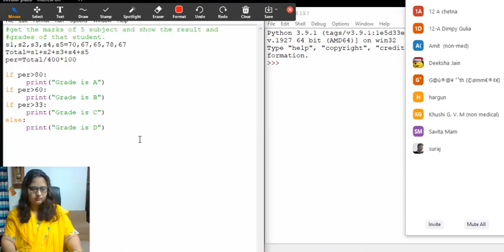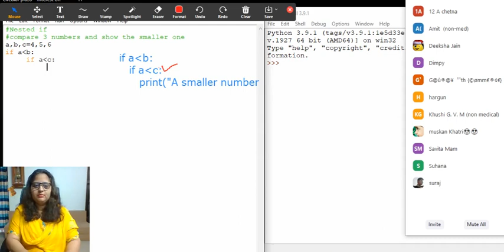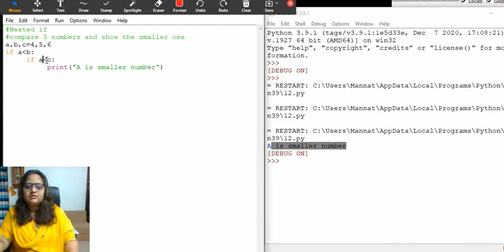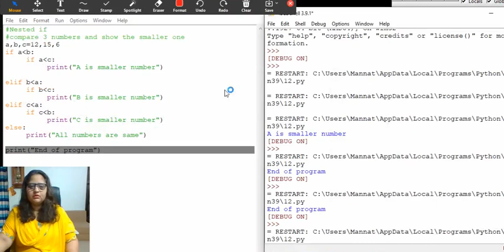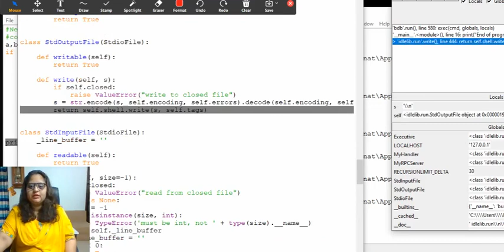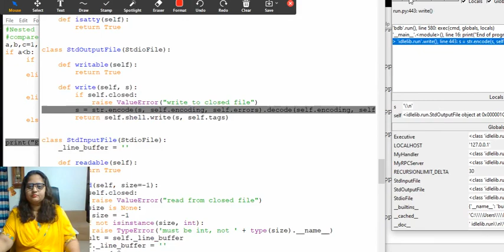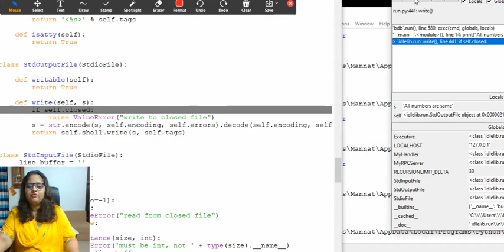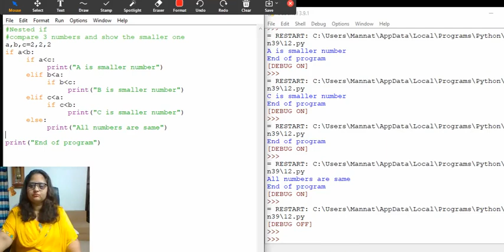15 Nested if - Explanation. How nested if works?